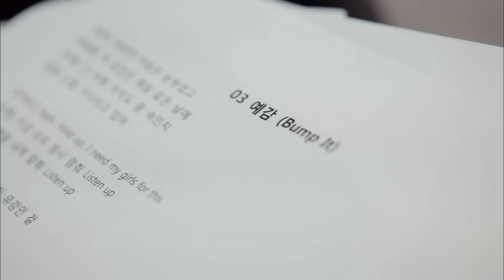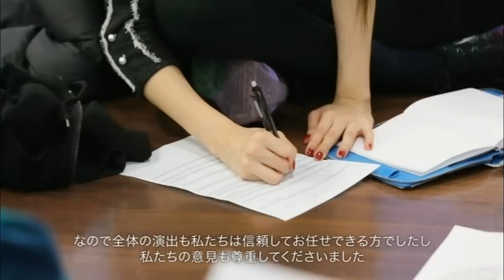[DVD] Girls' Generation Phantasia in JAPAN - Bump It (Practice)